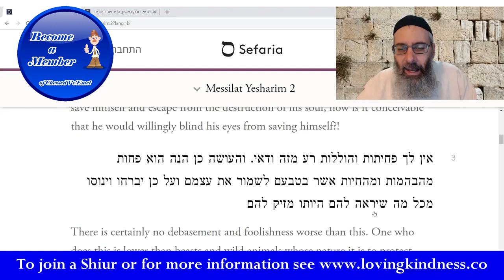Mesilat Yesharim - The Path of the Just #15 - Chapter 2 - The Trait of Watchfulness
We begin Chapter 2 moving ahead to discussing the first level of growth we encounter. This is the trait of watchfulness.

After the author's introduction, where he shares with us his reason for writing this book, the author moves on to explaining the duty of Man in this world. This duty has already been dealt with in our previous videos.

Now, we begin the exciting journey into our actual growth. We start with the level of watchfulness. It is a level that requires us to be vigilant about life. We must be aware of the factors in our life that pull us down and of course we should also be aware of those factors that pull us up. These correspond to the bad things and the good things that we do. This is where our discussion begins!

To help me to be able to continue teaching and providing these videos please support me on my Patreon page with any amount you can help (or better yet, become a member on my main

Study any area of Torah online with Rabbi Eliyahu – any Torah book of your choice

MISHNAH STUDY FOR A LOVED ONE OR A FRIEND

BARMITZVAH LESSONS